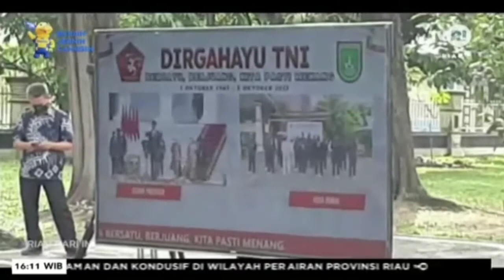Peringatan HUT TNI ke 76 di Kota Dumai Berlangsung Sederhana